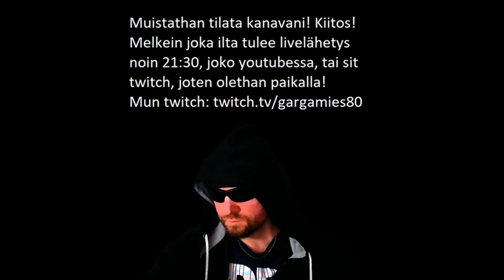Maistuiskos Sulle? Noms! :)